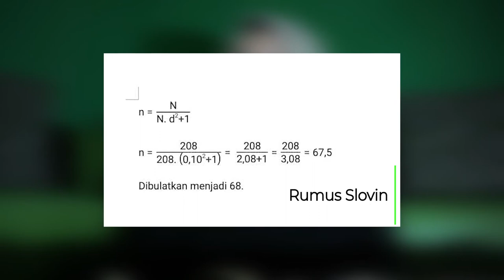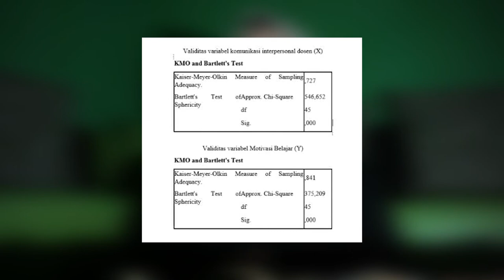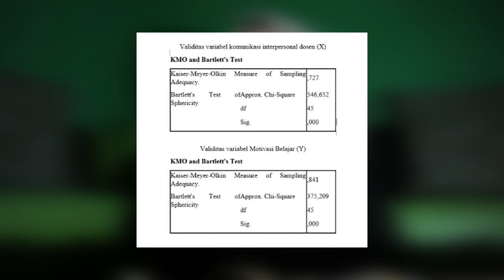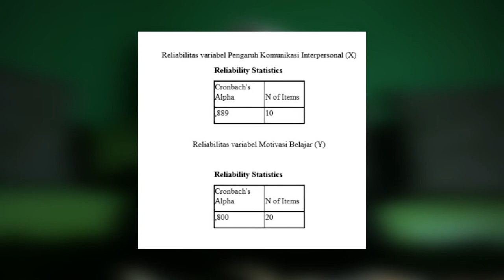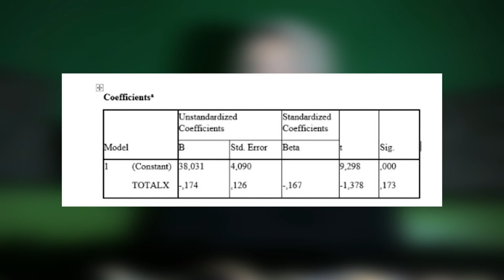Kiki Dwi Arviani - 19 - A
Kiki Dwi Arviani - 19 - A - Pengaruh Komunikasi Interpersonal Antara Dosen dan Mahasiswa Terhadap Motivasi Belajar